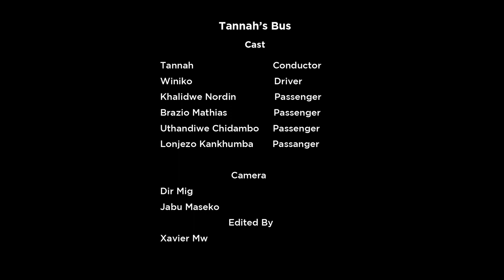Chenje Featuring Winiko ,Khalidwe and uthandiwe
Malawian minibus drivers and conductors